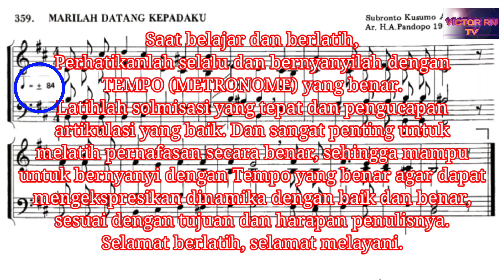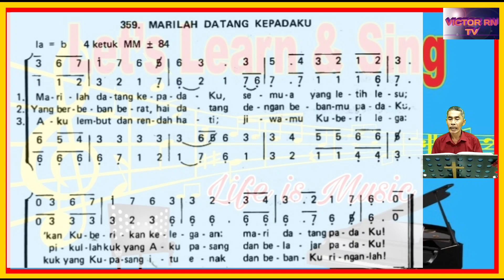Panduan KJ 359 MARILAH DATANG KEPADAKU || Ayat 1-3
MM ± 84
Syair ; Berdasarkan Matius 11:28-30, Redaksi PAK 1974
Aransemen : H.A. Pandopo 1984